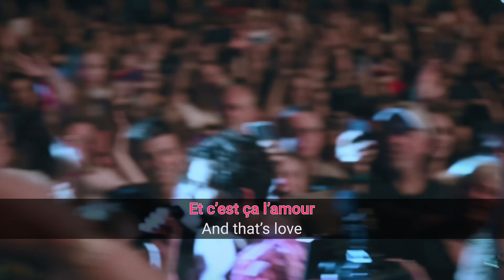MIKA - C'est la Vie (English/Français Lyrics/Paroles)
Consultez le dossier OneDrive pour éviter les restrictions de droits d'auteur

Manie Musicale 2024 with lyrics and subtitles.
Manie Musicale 2024 avec paroles et sous-titres.